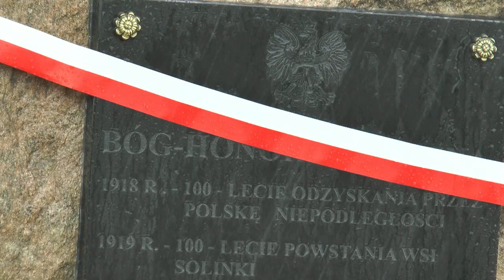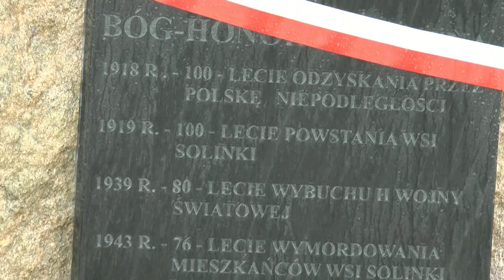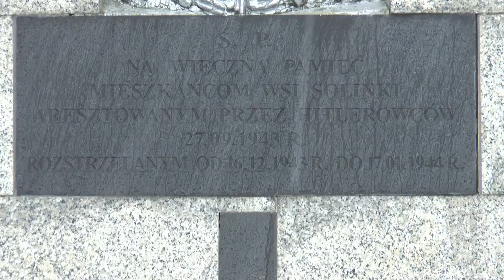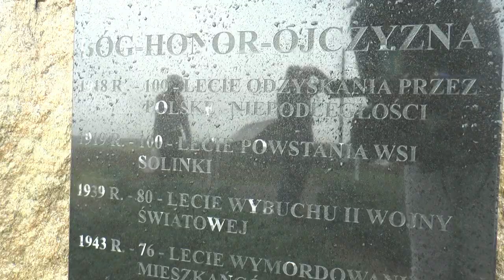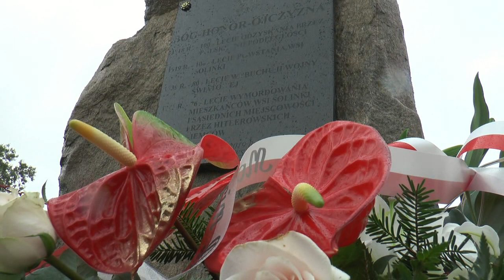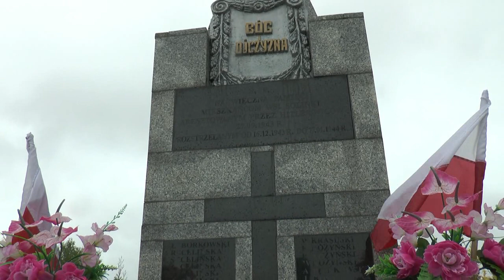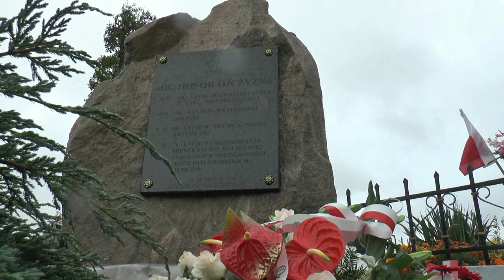W Solinkach odsłonięto tablicę pamiątkową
27 września w Solinkach odbyło się uroczyste odsłonięcie tablicy upamiętniającej 100-lecie Odzyskania niepodległości,  100-lecie powstania miejscowości Solinki, 80-lecia wybuchu II wojny światowej oraz 76-lecia wymordowania mieszkańców wsi Solinki i okolicznych miejscowości.